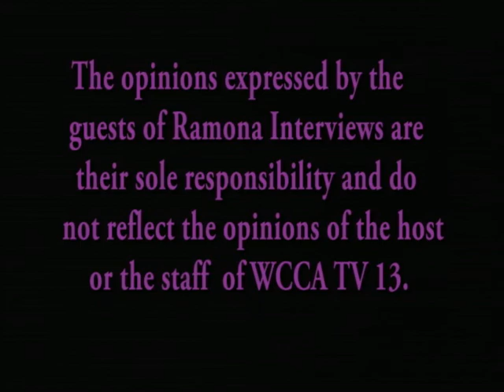CFNVS Christa Drew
Ramona Chats with Christa Drew Executive Director of the  Center for Nonviolent Solution.